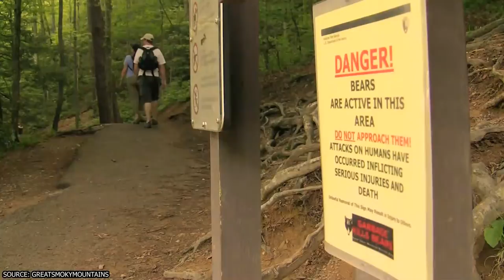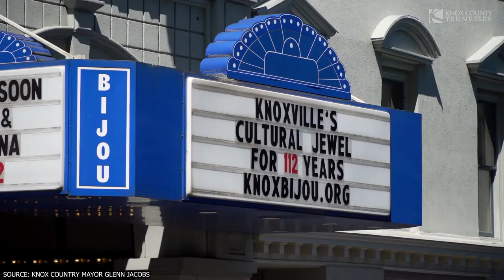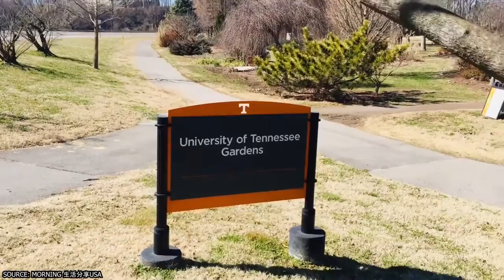Top Things to Do in Knoxville, TN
What would you do if you visited Knoxville, TN? The former capital of Tennessee and the “Gateway to the Great Smoky Mountains” might not have all the trappings of Nashville or Memphis, but the Scruffy City is a destination well worth visiting.

00:00 - Intro
00:28 - Great Smoky Mountains National Park Day Trip
01:35 - World’s Fair Park
02:42 - McClung Museum of Natural History and Culture
03:36 - Historic Old Town
04:24 - Gay Street
05:12 - Women’s Basketball Hall of Fame
05:53 - Tour the Gardens
07:01 - Market Square
07:33 - Knoxville’s Urban Wilderness
08:25 - Outro

Knoxville blends the past with the present, mixing historic sights and structures with a modern foodie and artistic scene, with nightlife and live music to keep you up at night.

Nature is displayed in full force here, and Knoxville offers outdoor and active pursuits for any nature lover. Get your travel itinerary ready, and check out the top things to do in Knoxville TN.